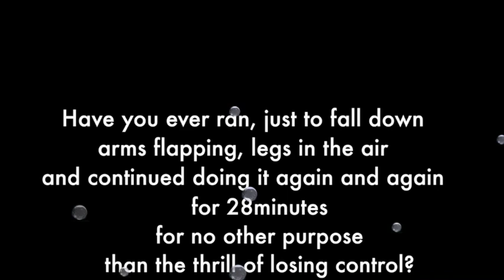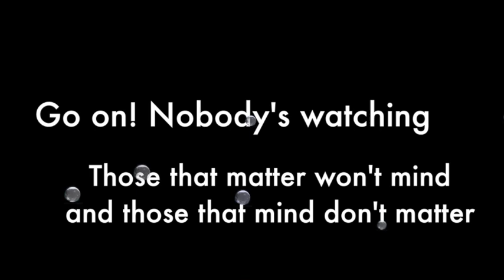It's a beautiful day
.and I wanted to say:
Have a day that matters!
The soundtrack is from 'Maak los die toue' from Annari Breed's album, Susanna my Geliefde.